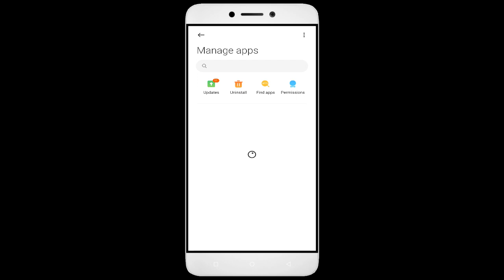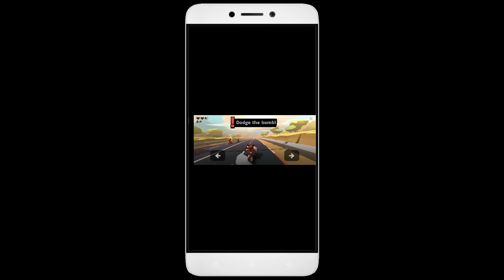How to Fix Hellrider 3 App Black Screen Error | After Android Update | Problem Solved in Android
Are you dealing with an app that black screen. In this video, we'll show you how to fix these common problems! We'll walk you through troubleshooting steps to identify the root cause of the issue, so you don't waste valuable time fixing the wrong thing. We'll then show you how to adjust settings, update software Hellrider 3, and make sure everything is running properly. By the end of this video, you'll be able to confidently get your app up and running!

1. Force stop the app.
2. Restart the phone.
3. Check app permissions.
4. Keep your apps updated.
5. Clear cache.

Fix Hellrider 3 not open problem,
How to fix Hellrider 3 all problems solve,
How to fix Hellrider 3 not working problem in android phone,
How to fix Hellrider 3 app not open problem in android phone,
Fix Hellrider 3 not working in android,
Hellrider 3 all problems solve,
Hellrider 3 not responding,
How to fix Hellrider 3 keeps stopping error in android mobile,
Hellrider 3 app not working problem,
Fix Hellrider 3 not loading,
Fix Hellrider 3 login error,
Hellrider 3 Black Screen Error,
Fix Hellrider 3 not open problem android mobile,
Fix Hellrider 3 not working problem,
Black Screen Sleep,
Hellrider 3 black screen error fix
Hellrider 3 Error Black Screen
How to fix Hellrider 3 random crashing
How to Fix Hellrider 3 App Black Screen Error Problem Solve in Android & Ios
How to Fix Hellrider 3 App Loading Problem in Android
How to Fix Hellrider 3 App Loading Problem in IOS
How to Fix Something Went Wrong and the Service Failed to Start Error in Hellrider 3 App.
How To Fix Unfortunately Hellrider 3 App Has Stopped Error Problem in Android Phone.
How to Fix Solve Hellrider 3 App Not Working | Not Opening | Not Open | Loading Solve Problem in Android & Ios
Hellrider 3 not working today,
why Hellrider 3 is not working in my phone,
Hellrider 3 game not starting,
Hellrider 3 not starting,
Hellrider 3 failed to load server list,
How To Fix Hellrider 3 App not working | Not Open | Space Issue | Keeps Crashing Problem.
Hellrider 3 App (Auto Close) Automatically
Hellrider 3 app freezing issue in Android
Hellrider 3 app Keeps Hanging issue in Android
Hellrider 3 Keeps Lagging issue in Android.